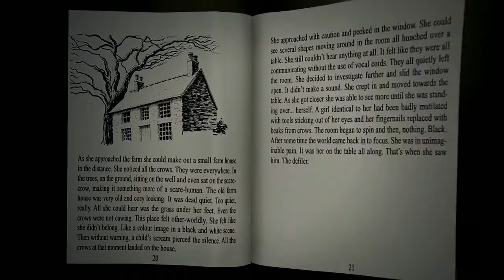Infliction (Console Announcement Trailer)